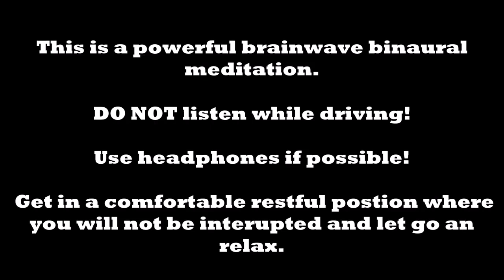Meditatie "EU SUNT" - Chakra Radacina - Conectare cu Sinele Divin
Aceasta meditatie vine direct din sufletul meu si din dorinta de a oferi celoralti din experienta mea.

Recomand aceasta meditatie cel putin 21 de nopti, inainte de culcarem pentru a ne reprograma subconstientul si accesa puterea creatoare magnetica si gravitationala a Pamantului.

Aceasta meditatie este pentru orice fel de sex, verbele pronuntate sunt pentru "EU SUNT UN OM..." de aceea conjugate la masculin.

Tare sunt curios cum vi s-a schimbat starea, va rog sa imi scrieti in comentarii e ati simtit in timpul meditatiei si dupa prima zi? Dar dupa ziua 21?

Multumesc, va iubesc.